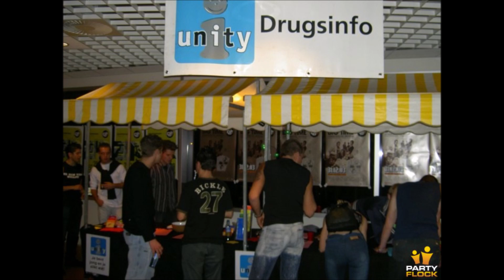22 11 '03 The Prophet @ Qlimax 2003, GelreDome Arnhem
1. Y.A.G.O. - Mother-F (Mother Dub)
2. Speedy J - Pullover (Remix)
3. 555 vs. The Dominator - Pulse
4. Yves vs Chaps & Rolay - Devils Fiction
5. The Prophet & Smurref - Another Track
6. DJ Zany - Sky High
7. The Pitcher - Pump It Loud !! (Cenoginerz Remix)
8. Lars Tindy vs. JAP - In The Air
9. Dana & The Prophet - Scratched
10. Hardheadz - Wreck The Remix (The Beholder & Max Enforcer Remix)
11. Gizmo & Norman - Power 2 Da People
12. Tuneboy - Housensation
13. Clive King - Deal With This
14. Gary D ft. MC Ruffian - Raise Your Hands (Gary D Hardstyle Mix)
15. DJ Yves - Feel The Beat (Second Beat)
16. Ace The Space - Nine Is A Classic (Remix)